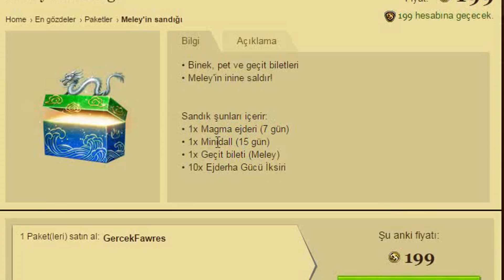HİÇ METİN2 OYNAMAMIŞ ARKADAŞIMI YENİ SUNUCUYA BAŞLATTIM ! Metin2 TR Kehribar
Çekilin LAN !